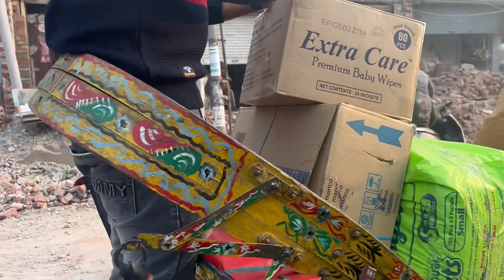क्यों टूट रहा है मुरादाबाद बुध का बाजार | Budh Bazar| Moradabad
Vlogging Gear:-
Audio Recoder

Mobile GIMBAL

My Bag

Camping tent

BOYA mic

Dslr Camera Gimbal

boya mic m1

My phone

Memory card 64GB

Go pro hero

Dji Drone

Dslr CameraCanon M50 Mark II

My Watch

Card Reader